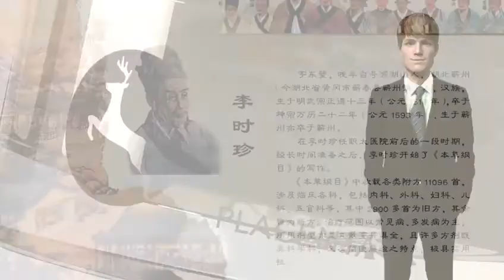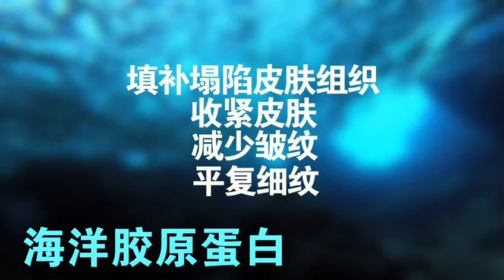鹿胎盘素 中文视频